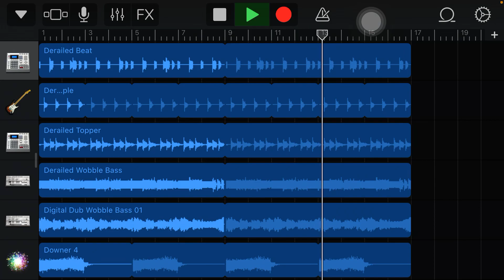Dubstep Drop 2 (GarageBand Apple Loops)